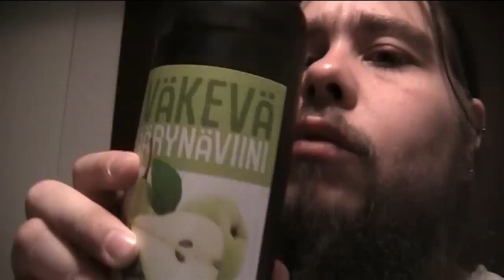Syntari päivä on menyt mukavasti